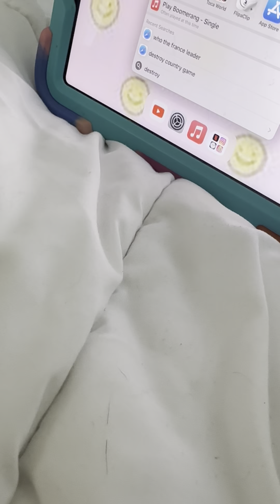Countryball be like pt 2